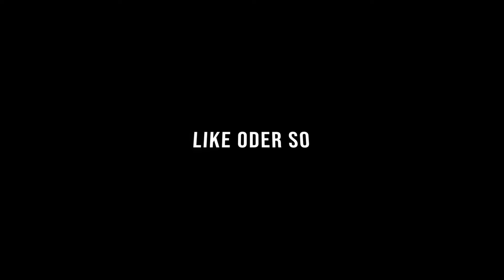Warzone in einer Nussschale (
Entspannte Nuss in Warzone!